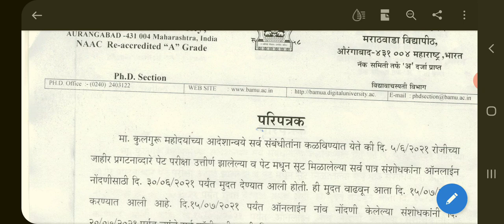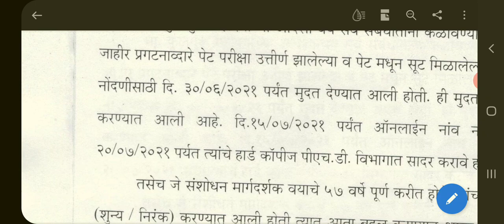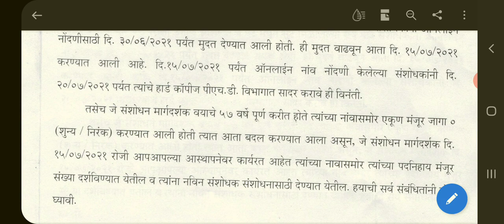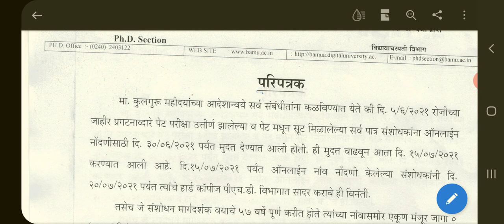Ph.D. Phase II Online Registration Last date extended